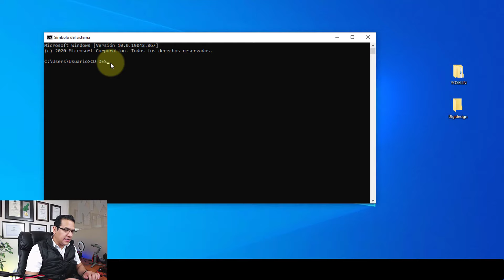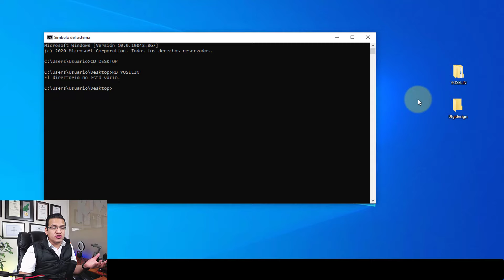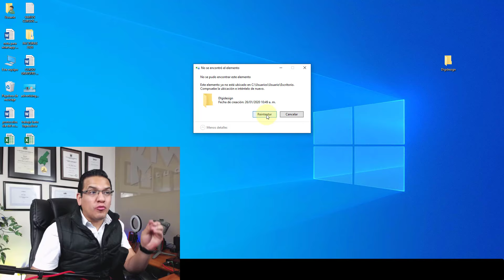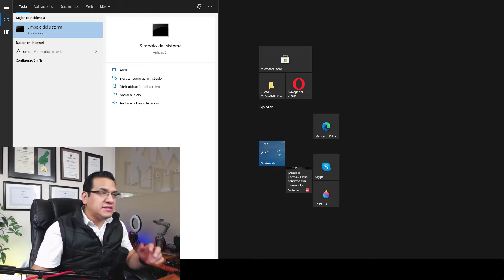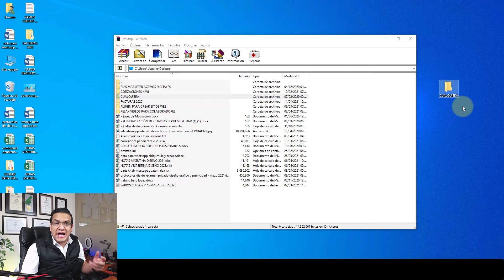Como Eliminar Carpetas Y Archivos Que No Se Pueden Eliminar En Cualquier Windows / Sin programas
NOVEDADES 2023
Amigos he creado mi propio software para eliminar carpetas, esto para responder a las interrogantes de aquellos que no funcionaban los dos métodos explicados en este video.  Simplemente tienen que colocar su nombre y correo y dar clic en descargar software, y empezara a descargar, luego según el antivirus que tengan puede o no preguntarles que si están seguros, le dicen que sí, instalan el programa .exe y listo, estoy atento a sus comentarios :) espero que les funcione y les sirva.

Atte. Beto López
Como Eliminar Carpetas Y Archivos Que No Se Pueden Eliminar En Cualquier Windows / Sin programas y en poco tiempo.  Eliminar y Archivos  carpetas Windows es rápido y seguro.

0:00 Bienvenida
0:10 Explicación
0:25 primer método
2:27 Suscríbete al canal
2:45 Segundo método (Ya no está el elemento ubicado en el lugar)
3:15 (Ya no está el elemento ubicado en el lugar)
5:25 Despedida

MASTERCLASS GRATUITA: Aprende a crear una campaña de publicidad desde cero, inscríbete en esta MasterClass ahora, sin ningún costo.

VISITA MI ACADEMIA, CURSOS DESDE US$. 4.99
CANVA PRO GRATIS - POR TIEMPO LIMITADO: (50 CUPOS)